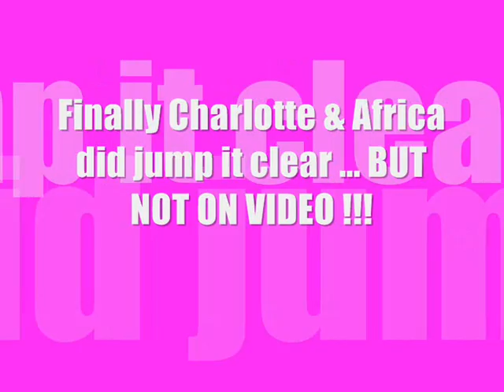Jumping Fall .... Its happens To Us All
Charlotte Jumping Africa, the Jump was 4 crates high between1.05m or 1.10m & Africa jumped it close & steep This is what Happened Also some jumps that went well , it was not all bad...